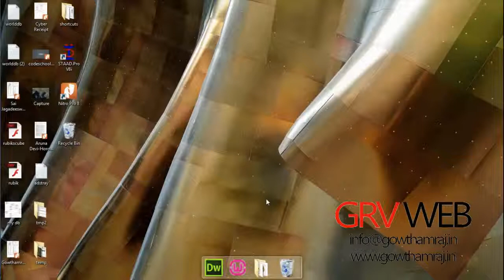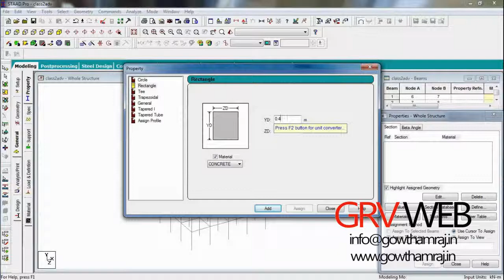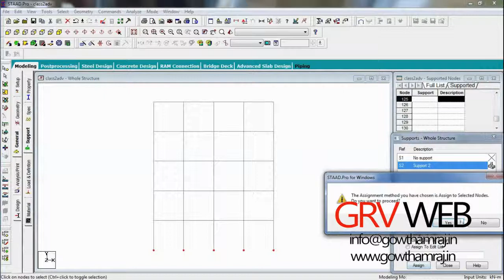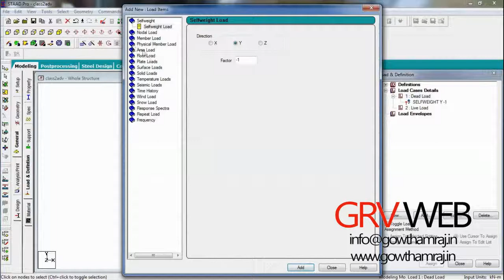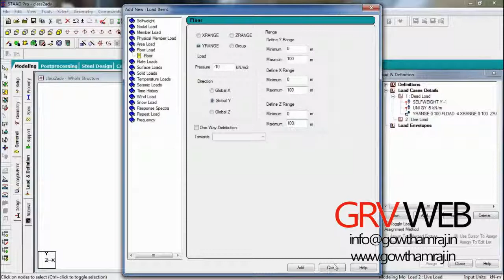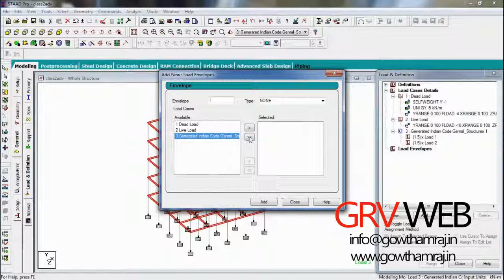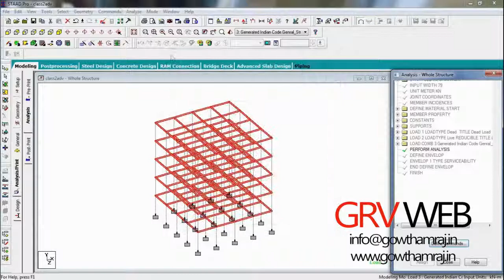Staad Pro Advanced Tutorial 1 Simple Structure Analysis (By Gowtham Raj | gowthamraj.in | GRVWEB)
Staad Pro Advanced Tutorial Class 1 Simple Structure Analysis (By Gowtham Raj | gowthamraj.in | GRVWEB)
Staad Pro Tutorial Series.